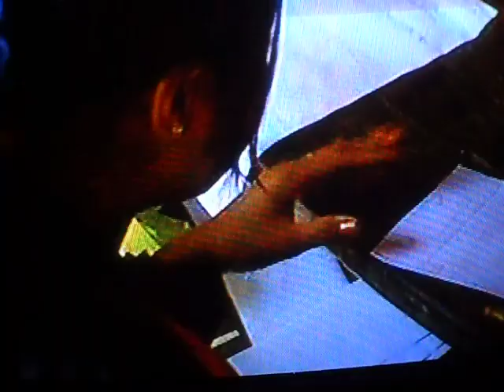rovaw U mang khee